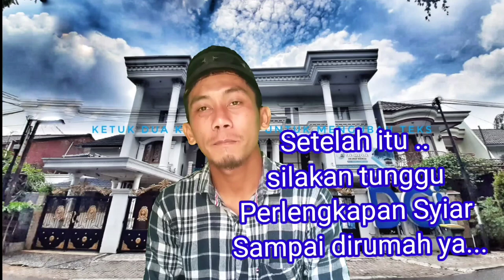Cara menjadi mitra Samira travel umroh 2023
untuk yang ingin menjadi mitra samira travel bisa hubungi no saya melalui Whatsapp ya 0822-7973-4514

cara menjadi mitra samira travel

Cara jadi mitra Samira travel umroh
cara membuka usaha travel umroh
cara menjadi agen travel umroh dan haji
cara menjadi agen umroh
cara memulai bisnis travel umroh
cara membuka usaha travel umroh dan haji
cara bisnis travel umroh dan haji
cara bisnis travel umroh
cara memulai bisnis travel haji dan umroh
usaha tavel umroh
cara usaha umroh
usaha online 2023
cara menjadi agen travel umroh dan haji, cara menjadi agen travel umroh